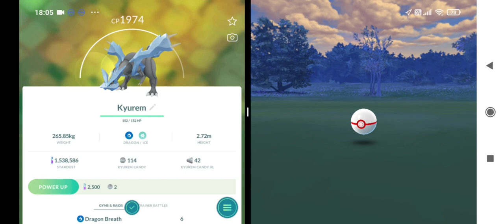Berburu Shiny Rare Kyurem Pokemon Go Part 2